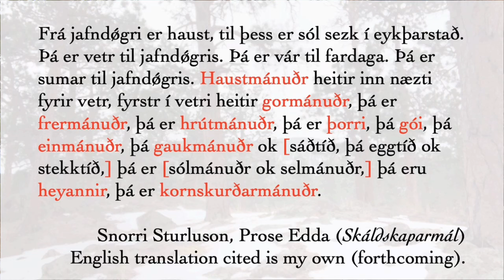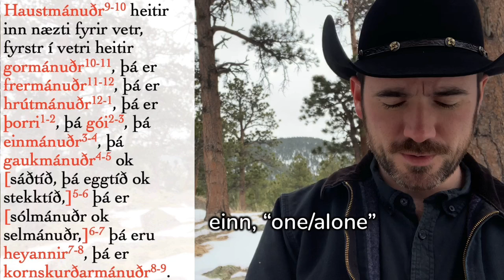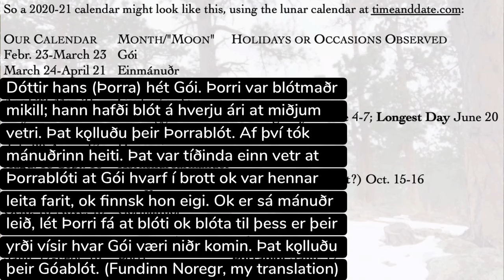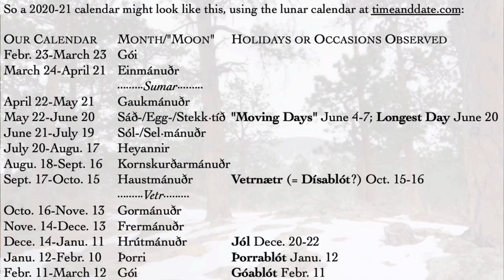Norse Months and Holidays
Our real surviving medieval sources are frustratingly silent about the calendar and holidays the Norse observed prior to the conversion to Christianity. This video looks at some of the most solid information we do have.

Jackson Crawford, Ph.D.: Sharing real expertise in Norse language and myth with people hungry to learn, free of both ivory tower elitism and the agendas of self-appointed gurus.

Visit JacksonWCrawford.com (includes bio and linked list of all videos).